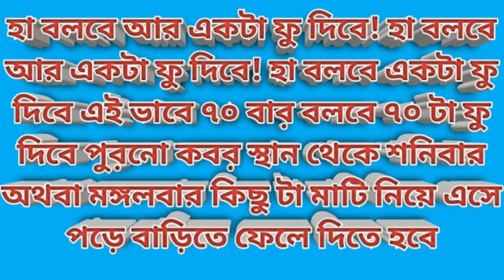দুষ্টু লোকের ক্ষতি করা বা শাস্তি দেওয়া পরিক্ষীত ১০০% কাজ!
আমার চ্যানেলে সব রকমের গুপ্ত বিদ্যা কালা জাদু কুফুরী বিদ্যা বান চালান বান খাওয়া ও কবিরাজী বাসিকারণ করা বাসিকারন ছাড়ানো বাড়ীর বন্ধ করা দোষ কাটানো ভূত ছাড়ানো জীন পরী ছাড়ানো মানুষের ভালো করা ও মন্দ করা শিখানো হয়।